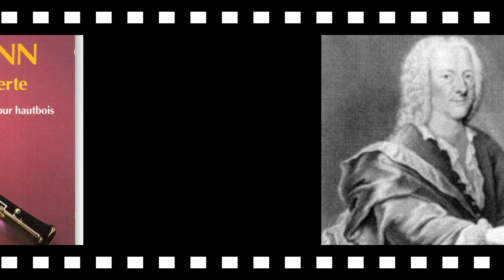Telemann - Concerto for Oboe d'amore No 23, IV mov